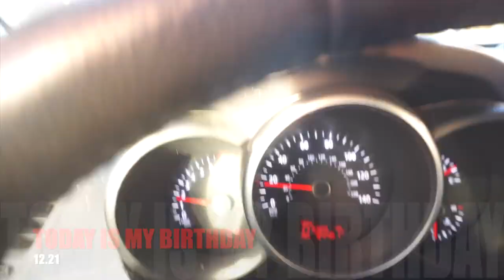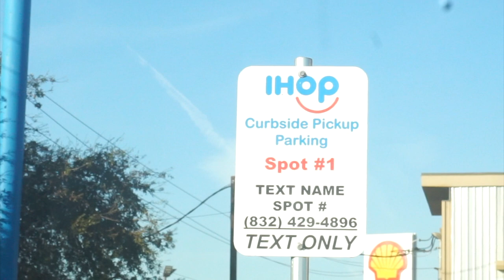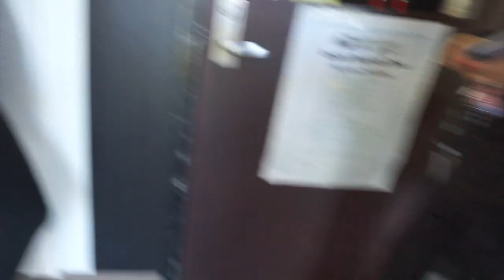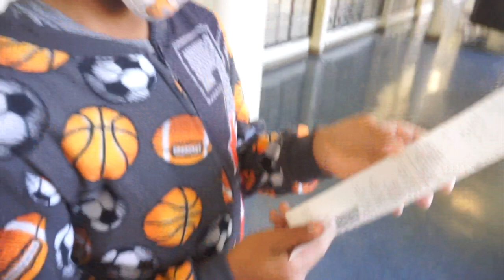vlogmas2020 Shop With Me for Christmas| Christmas Party with Family|Vlogmas Finale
*Hey loves here we are, Vlogmas Finale! Shop with me for Christmas, enjoy my birthday, go with us for our Family Christmas party & more! Hope you all enjoy!

Chapters:
0:00 Previously on Vlogmas Week 3
0:39 Intro
1:11 Vlogmas Day 21
9:35 Vlogmas Day 23
17:09 Vlogmas Day 24
27:41 Vlogmas Day 25
28:10 Outro

New Video's every Mondays, Wednesdays, & Fridays @6pm!
xoxoxox

SNAP: astewart11511
Song: Dude by Patrick Patrikios YouTube Library
ES_Cold Outside by Gregory David Epidemic Sounds
Camera I used in my videos: Cannon Rebel t7i
Camera I use for Vlogging:  Samsung S20 Ultra Plus
Software I use to Edit: iMovie
Send Cute Notes Or what ever you want!
A.MAREE BEAUTY
14643 Merry Meadow Dr.

Amazon Storefront